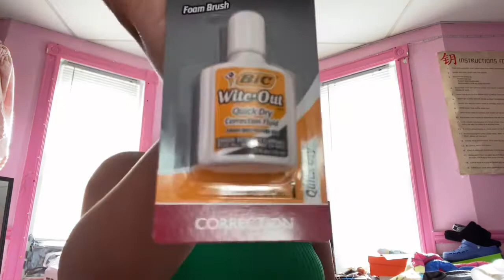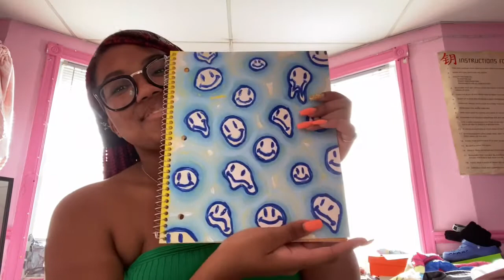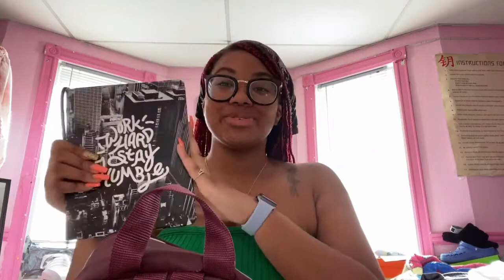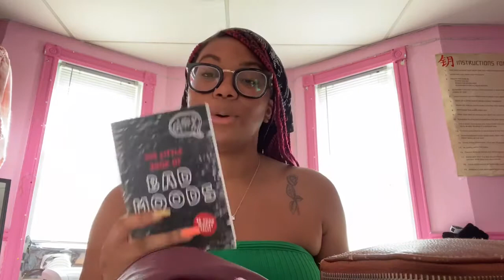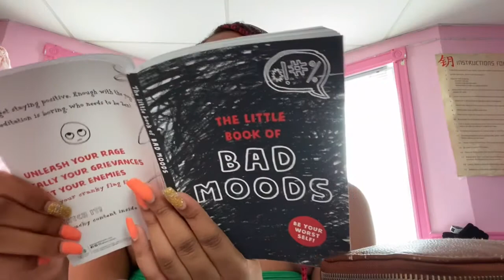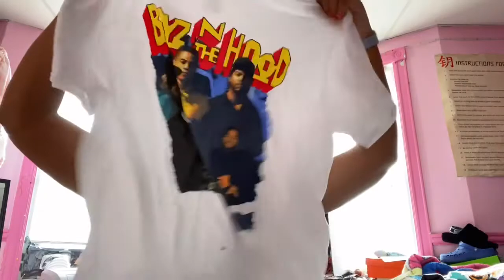back to school supplies haul *junior szn*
Go watch the videos that I linked down below!
Thank you my loves! 💗
Social Medias
make sure to follow my business instagram, get the confidence you always new you had pooh!
sales will be official August 28, 2020
business instagram: @cjsroyalboutique
website coming soon babes!
GO CHECK OUT MY  BLOG POST SPECIFICALLY FOR TEENAGERS *new post coming soon*:

ALWAYS REMEMBER THAT YOU ARE LOVED AND YOU ARE ENOUGH!